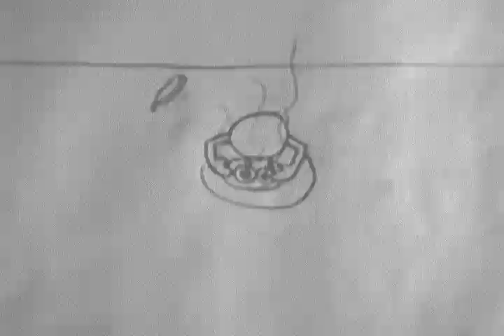DJ_Daydream_ALuecke-flipbook.mov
New from Humble Beginnings, DJ Daydream's capture's your heart over-easy at breakfast. Dedicated to Foley who celebrates his last birthday (29) on Friday, March 26th.